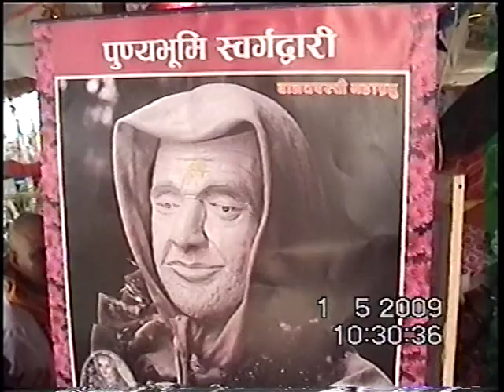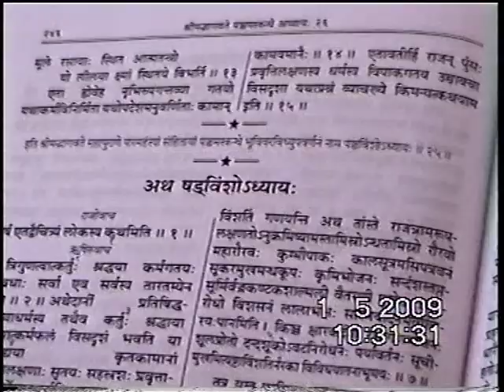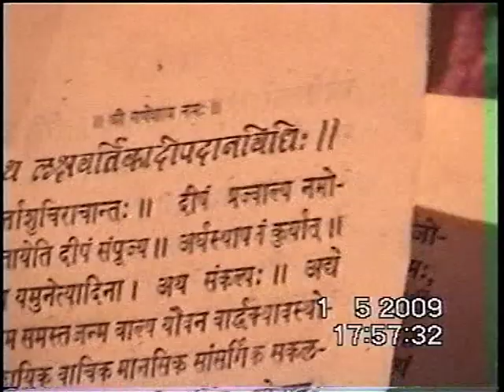The Shreemad Bhagwat Geeta Puran 2009 April Part- XVI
Home town Gogli, Dang Nepal